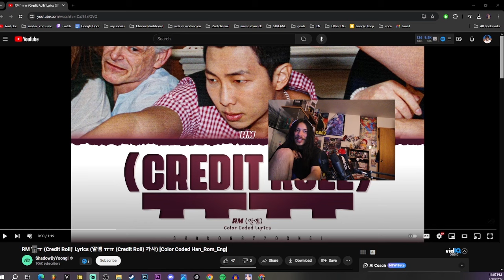RM - Right Place, Wrong Person (FULL ALBUM REACTION)